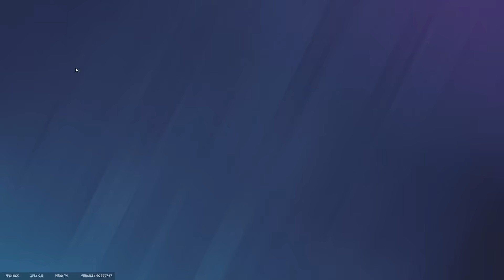Hunting Attackers w/ Caveira in Rainbow Six Siege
scary terry